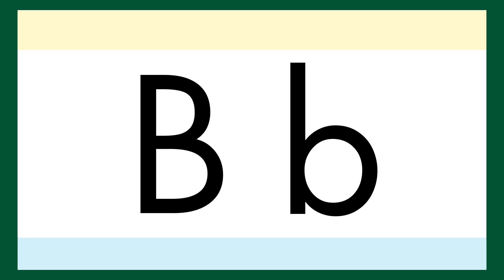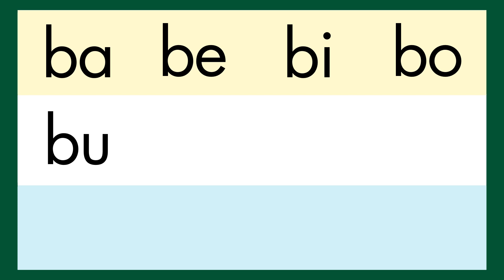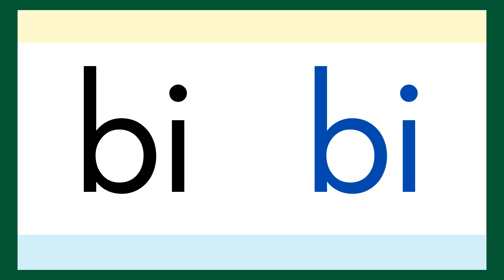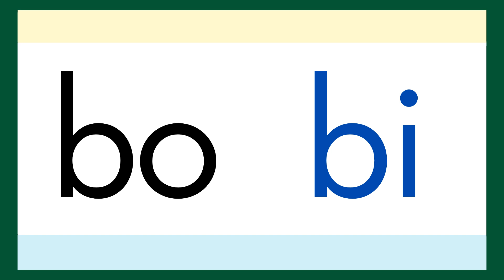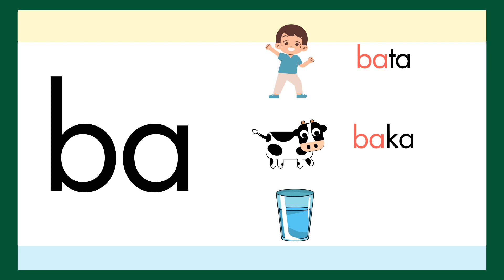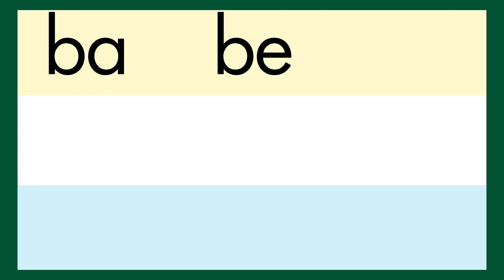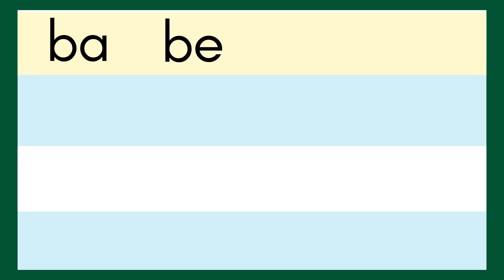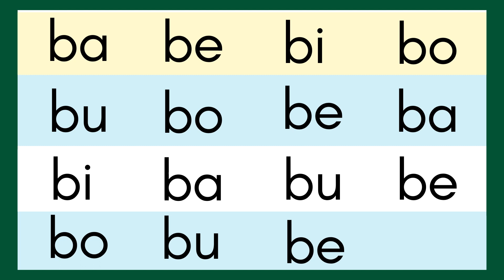20 ARAW PARA MATUTONG MAGBASA sa FILIPINO / DAY 2 / Para sa Beginners, Preschoolers at Grade 1 & 2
Matututunan ng mag-aaral ang mabilis na paraan sa Pagbasa.
Great Method in Teaching Your Child to Read Fast & Easy:
Miracle Sound Puts Any Baby to Sleep.
Works Instantly!
FOLLOW us in FACEBOOK:
BONUS!
Nilalaman ng   @Basabata
Alpabetong Filipino
Abakada
Pagpapantig
Paano matuto magbasa
Mag-aral magbasa
Tayo'y magbasa
Pangungusap
Pang-uri
Pandiwa
Pangngalan
Wika at Pagbasa
Pagbibilang
Maikling kwento